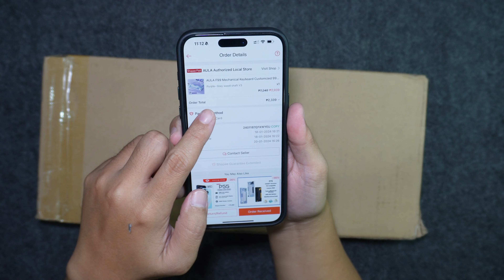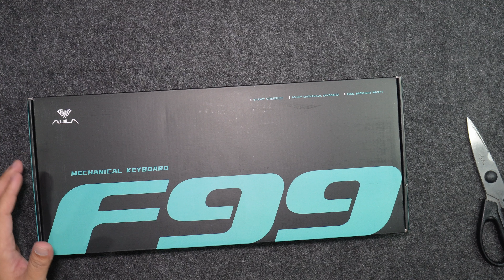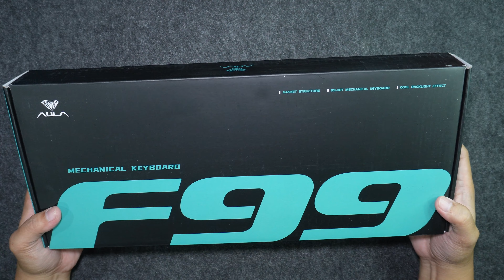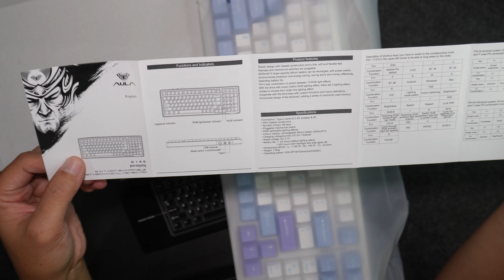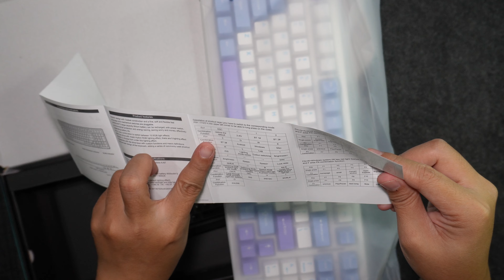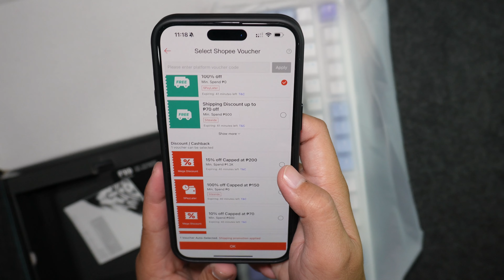AULA F99 - GRABE MGA KEYBOARDS NILA! ( UNBOX AND TEST )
aula supremacy na ba this 2024?